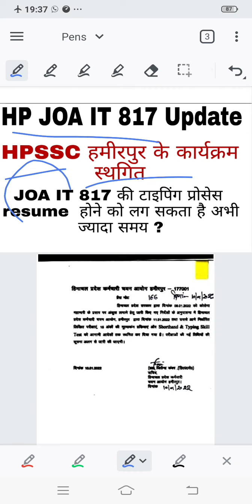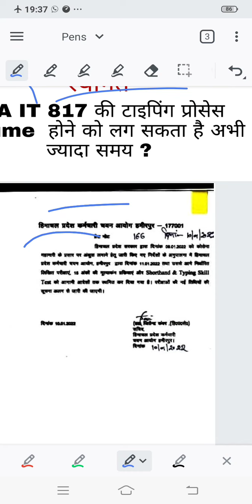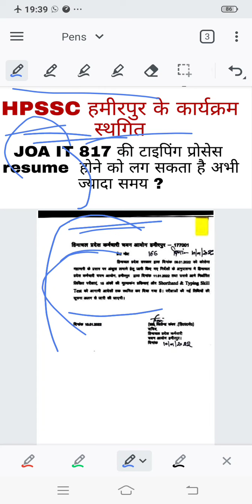HP JOA IT 817 Update //HPSSC Notification ||| कितनी Late हो सकती है Typing Process?